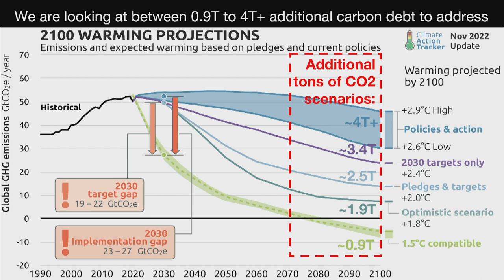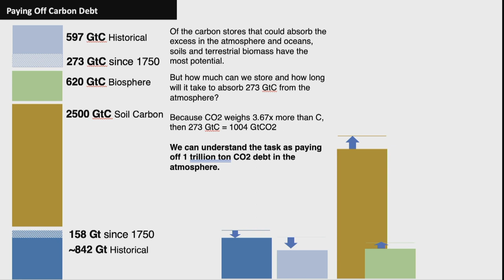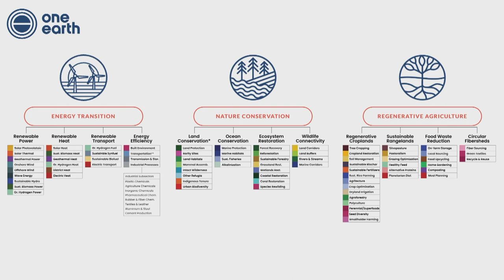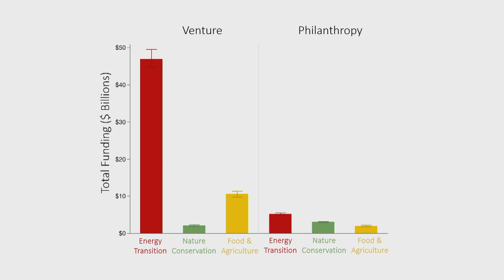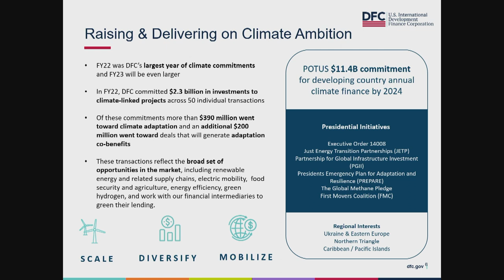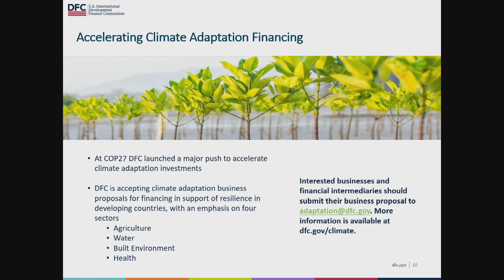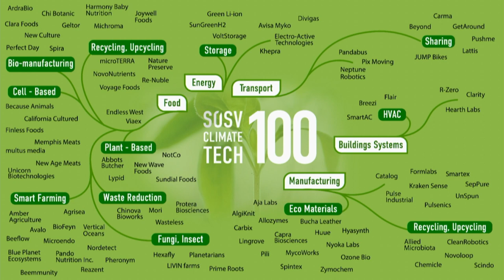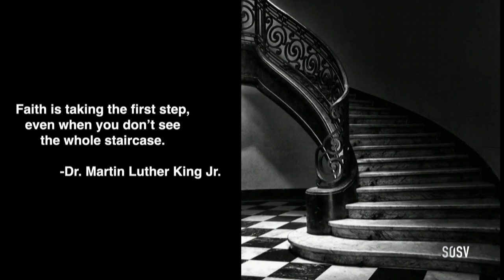SOCAP23 - State of Climate & Capital Track: The Track's Opening Panel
This opening panel presents four short keynotes on different aspects of Climate and Capital as a track, followed by a discussion on trends and themes of the forthcoming sessions under this thematic track. In these keynotes, participants will learn about the dimension of the climate crisis challenge, as it relates to impact investing; the opportunities that different types of climate tech investments present; an overview of climate finance through a data visualization lens; and a global view of climate adaptation from an international development perspective.

Speakers:
Aparna Shrivastava | US International Development Finance Corporation
Eric Berlow | Vibrant Data Labs
Sean O'Sullivan | SOSV
Tom Chi | At One Ventures
Ida Hempel | Galvanize Climate Solutions (Moderator)